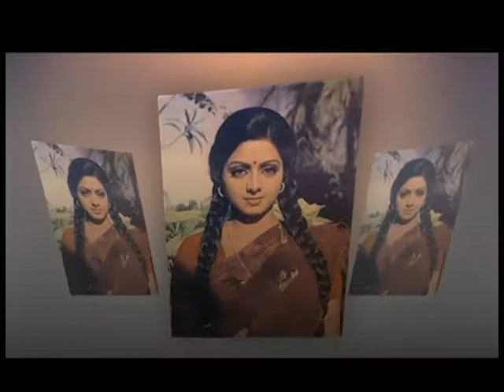শ্রীদেবীকে হারিয়ে শোকে স্তব্দ বলিউড অঙ্গন | Sridevi | Swadesh TV